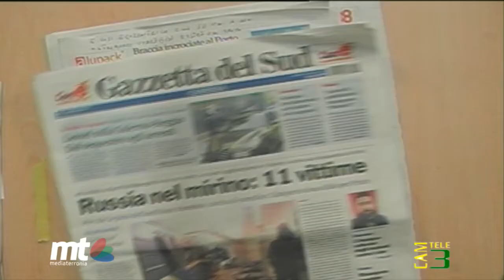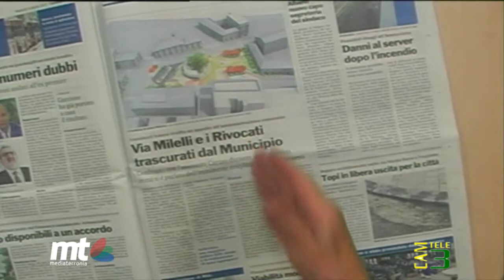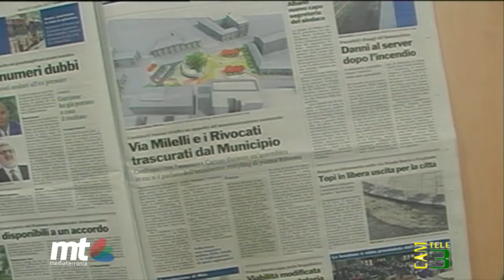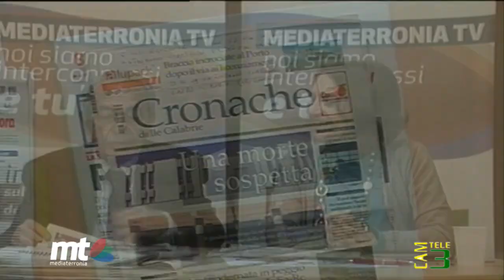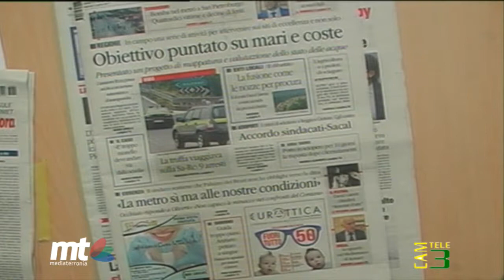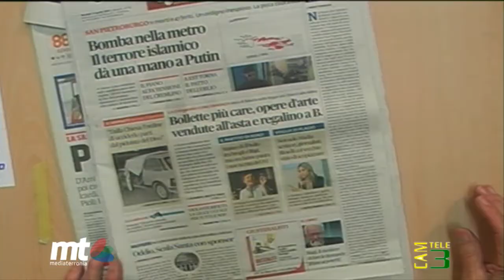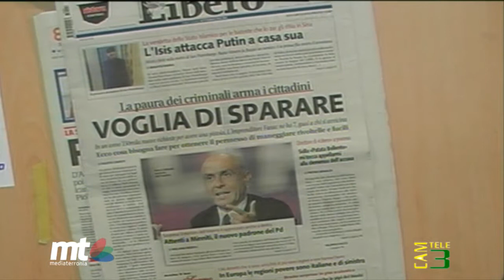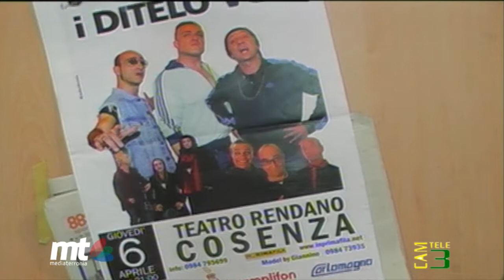Rassegna Stampa del 04/04/2017